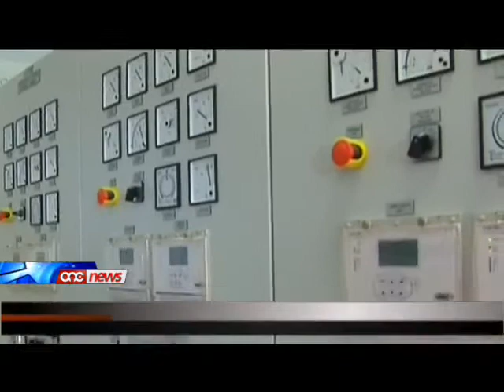Joe Mizzi [L-Enemalta kkonfermat ħsarat f'wieħed mill-boilers]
Joe Mizzi [L-Enemalta kkonfermat ħsarat f'wieħed mill-boilers] [One News 19 t' Ottubru 2012]